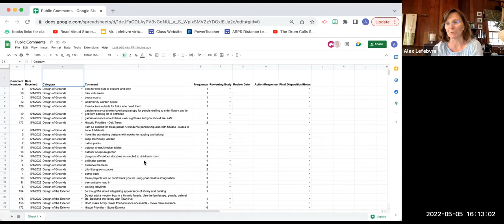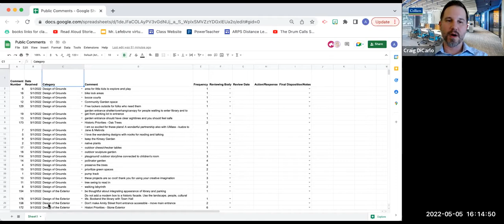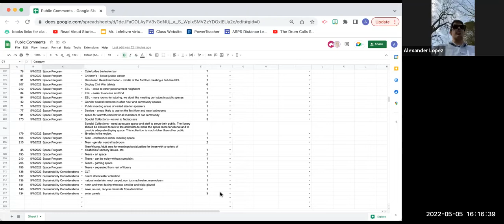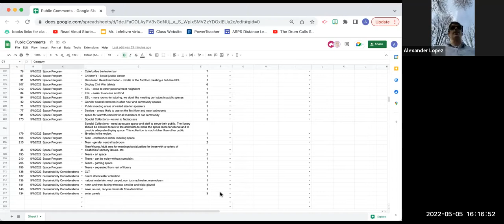Jones Library Outreach Subcommittee May 5, 2022